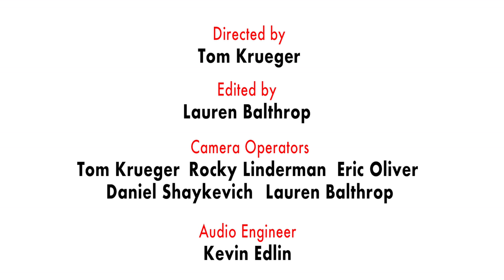Wu Fei Solo Guzheng Improvisation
From Migration Concert with chatterbird ensemble on Jan 30, 2018 at Turner Hall, Blair School of Music in Vanderbilt University.

Director: Tom Krueger
Editor: Lauren Balthrop
Audio engineer: Kevin Edlin